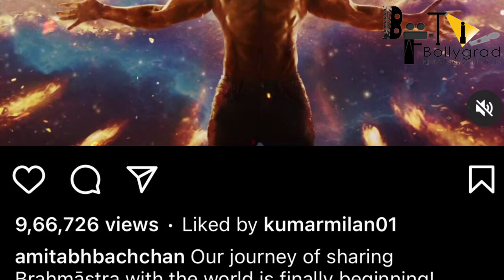Brahmastra 2 | 21 Interesting Facts | Ranbir Kapoor | Shahrukh | Deepika Padukone | Ayan Mukerji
BTS 1000 Recent News -From Akshay Kumar’s OMG 2 to Ranbir Kapoor-Alia Bhatt’s Brahmastra – 5 leaked first look pics that will make

0:00 Intro
0:30 Amitabh ne apne instagram pe kya post kiya?
1:00 Kya hai film ki khas bathe?

 Brahmāstra: Part One of Three, also known as Brahmāstra, is an upcoming Indian Hindi-language fantasy action adventure film written and directed by Ayan Mukerji, and produced by Karan Johar. It stars Amitabh Bachchan, Ranbir Kapoor, Alia Bhatt, Mouni Roy and Nagarjuna Akkineni in pivotal roles and will serve as the first film in a planned trilogy. Brahmastra is one of the most talked about film of the year. This trilogy has maintained its headlines position for quite a time now. Of couese, people are curious about the story, but what's there in the film that is more exciting for the fans than the 1st film itself. Find out in our video.

Principal photography began in Bulgaria in February 2018 and the film is scheduled for release in standard formats, 3D, and IMAX. It will be released in Hindi, Tamil, Telugu, Kannada and Malayalam

Written and directed by: Ayan Mukerji
Produced by: Karan Johar
Cast:  Amitabh Bachchan, Ranbir Kapoor, Alia Bhatt, Mouni Roy and Akkineni Nagarjuna

Upcoming movie of ranbir kapoor brahmastra
Hit movie of amitabh bachchan brahmastra
Brahmastra movie full budget
Amazing movie of ranbir kapoor  brahmastra

Brahmastra is an upcoming Indian Hindi-language fantasy action adventure film written and directed by Ayan Mukerji, and produced by Karan Johar. It stars Amitabh Bachchan, Ranbir Kapoor, Alia Bhatt, Mouni Roy and Nagarjuna Akkineni in pivotal roles and will serve as the first film in a planned trilogy. Brahmastra is one of the most talked about film of the year. This trilogy has maintained its headlines position for quite a time now. Of couese, people are curious about the story, but what's there in the film that is more exciting for the fans than the 1st film itself.

A W E - TFU
Uploaded by - Diya
Thumbnail - Sahil